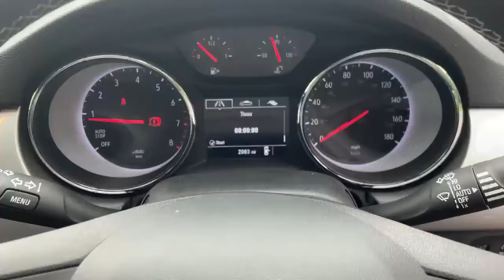NU70VCA Vauxhall Astra Hatchback Vauxhall Astra Hatchback 1.2 T Urbo 145 SRi Vx-line Nav 5dr